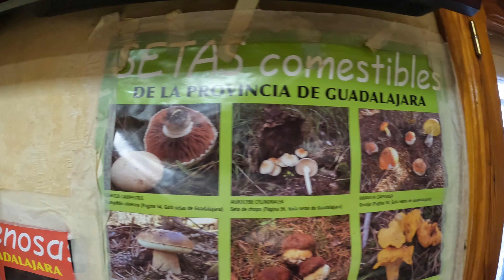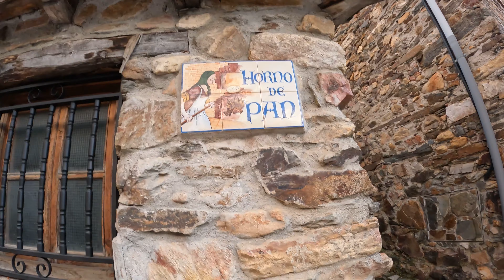DESCUBRIMOS este PUEBLO en EL ALTO REY ⛰ ALDEANUEVA DE ATIENZA 🏞 ❌ NO terminamos la RUTA ❌ 🌄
Existen lugares que se quedan en nosotros a través del tiempo a través de las imágenes. Lugares casi olvidados, pero llenos de pequeños momentos que hacen dibujar una sonrisa cada vez que nos viene a la mente. Ese café, esa conversación, esos amigos peludos… y ese lugar tiene nombre, tiene historia: Aldea Nueva de Atienza.